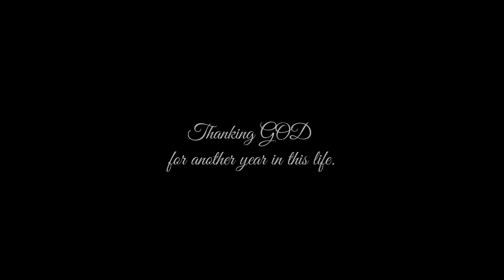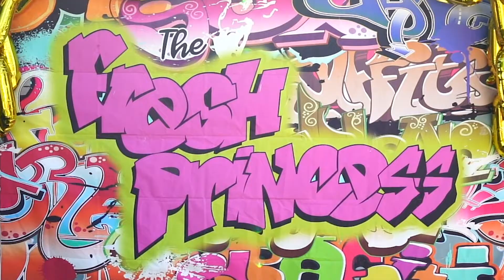Birthday celebration for Princess Lex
Birthday Celebration for Lex Osama.
Performance by The Black Lake Band
Hosted by DJ White Bufs